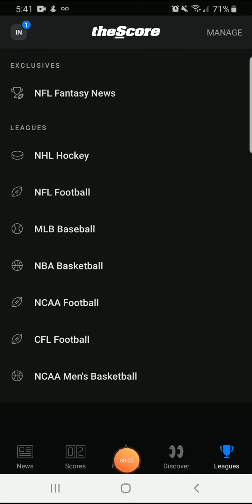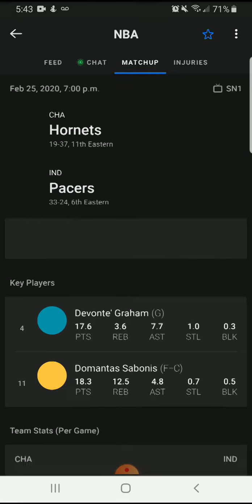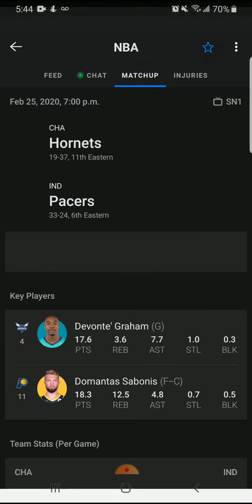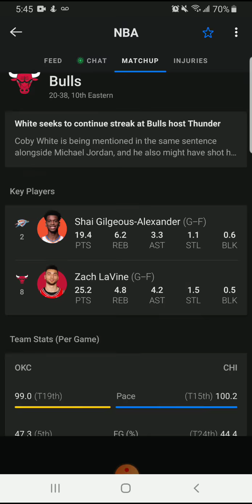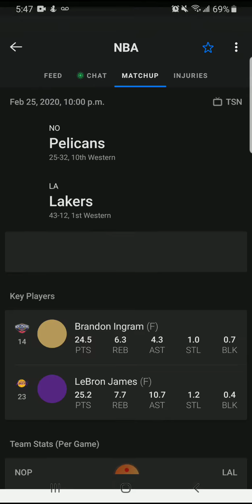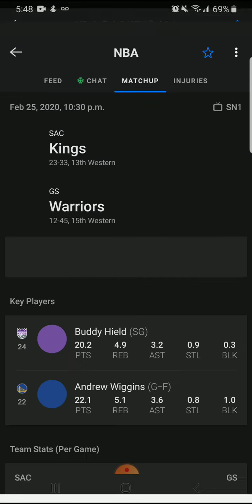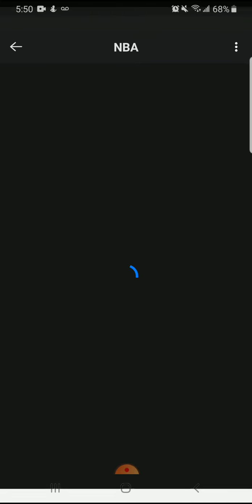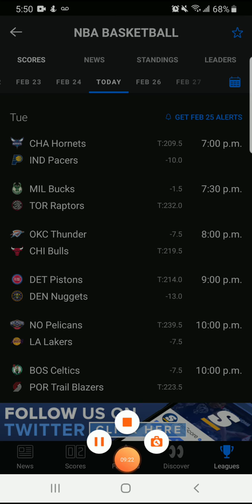NBA Predictions against the spread